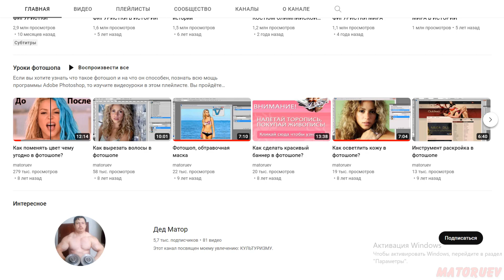САМЫЕ ОСКОРБИТЕЛЬНЫЕ КОСТЮМЫ ФИГУРИСТОК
Бывало и такое, что фигуристы по незнанию или из за желания выделится, своими костюмами оскорбляли культуру целых народностей.